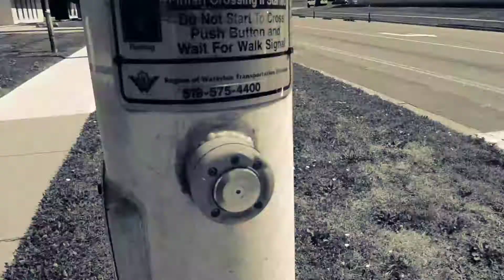Longboard Sesh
Just your friendly neighbourhood longboard sesh.